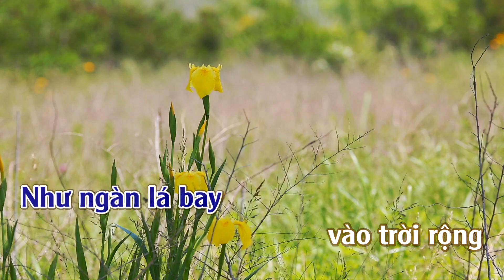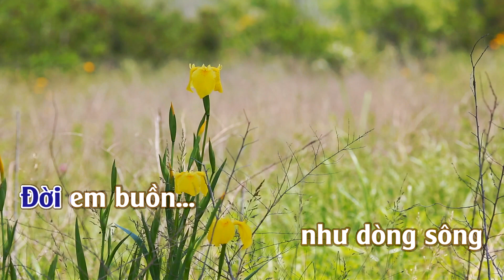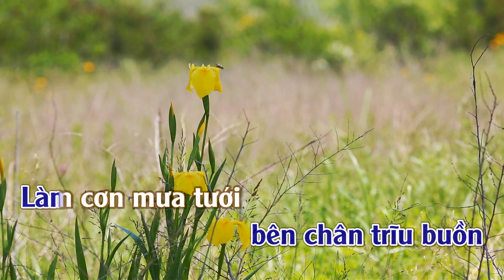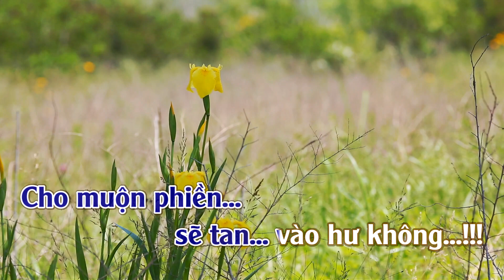Karaoke Cỏ Lá Xanh Xao Tone Nam | ThuanSd Official